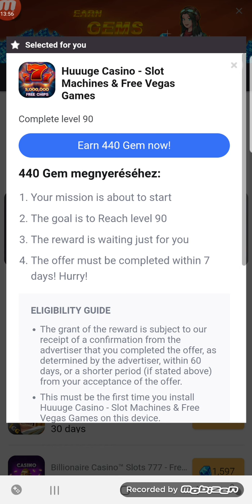1945 Air Force 🇭🇺